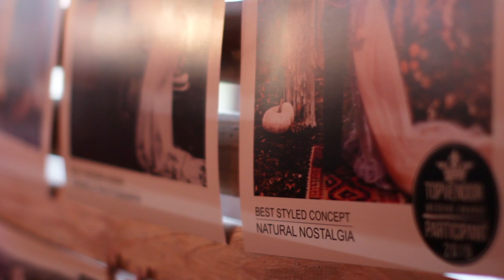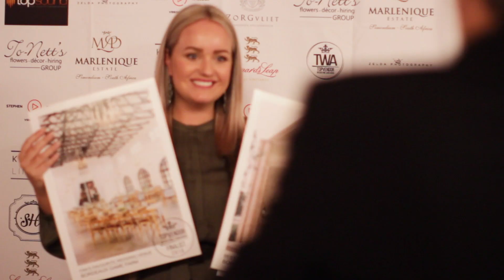TopVendor 2019 Wedding Awards